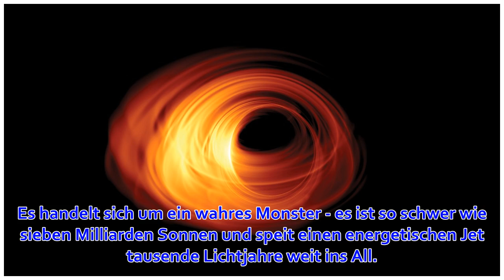Erstes Bild von Schwarzem Loch erwartet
Dienstag, 09. April 2019 Von Kai Stoppel Künstlerische Darstellung des Ereignishorizonts um das schwarze Loch im Zentrum unserer Galaxie. (Foto: M. Moscibrodzka, T. Bronzwaar und H. Falcke, Radboud University) Astronomen wollen der Welt das erste Bild eine...